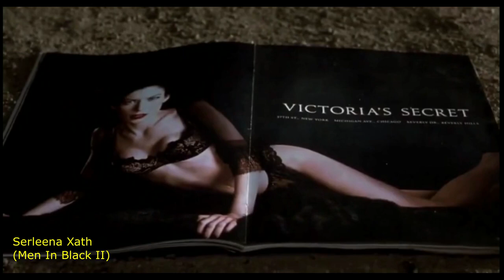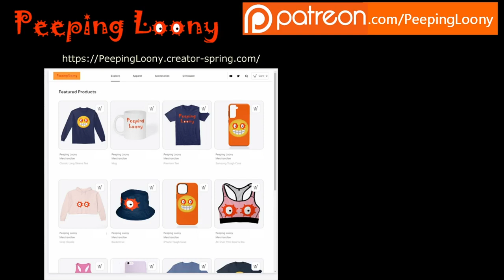15 Sexy Sci-Fi Aliens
Here are 15 Sexy, out of this world, Sci-Fi Aliens from various Sci-Fi Movies and TV Shows.

Chapters:
 0:00  Intro
 0:32  Orions (Star Trek Franchise)
 2:16  Seven Of Nine (Star Trek Franchise)
 3:16  Vulcans & Romulans (Star Trek Franchise)
 4:19  Borg Queen (Star Trek Franchise)
 5:19  LeeLoo (The Fifth Element)
 6:02  Sil (Species)
 6:49  Chiana (Farscape)
 7:26  Gamora (Guardians Of The Galaxy)
 8:01  Saint Exmin (Battle Beyond The Stars)
 8:32  Lyekka (Lexx)
 9:12  Diana (V The Series)
 9:53  Mary Kruger (V The Series)
10:12 Space Vampire Queen (Lifeforce)
10:43 Serleena Xath (Men In Black 2)
11:46 Maya (Space 1999)
12:33 Martian Girl (Mars Attacks)
13:20 Outro